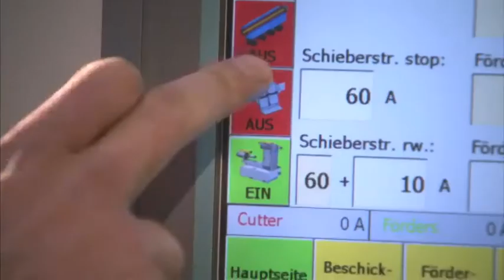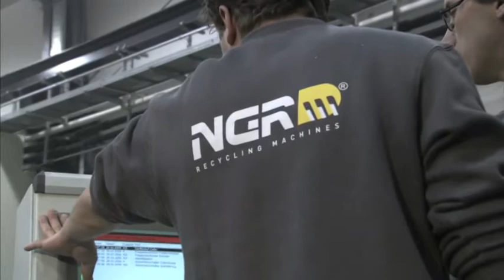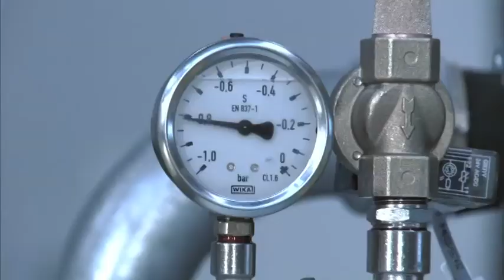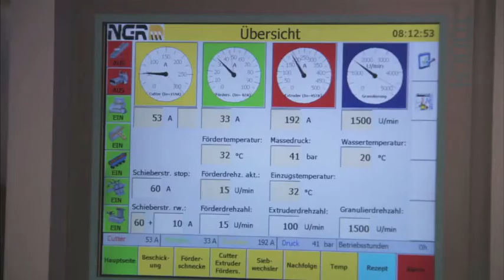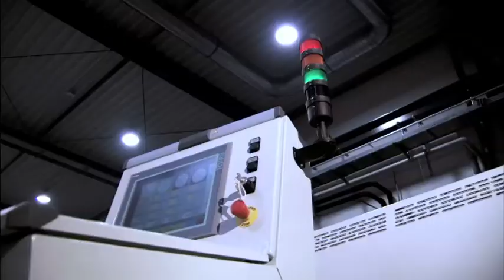NGR X:GRAN recycling line